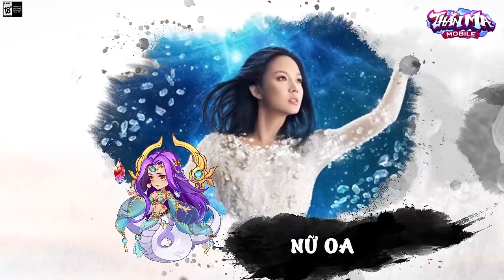[SohaGame] TVC 14 - Thần Ma Mobile - Game Tiên Hiệp Đỉnh Cao (16:9)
🔥 THẦN MA MOBILE - GAME THẺ TƯỚNG TIÊN HIỆP HOÀN MỸ 🔥
🔷 ĐỒ HỌA HOÀN MỸ: Phong cách chuẩn 100% Tiên Hiệp
🔷 LỐI CHƠI HOÀN MỸ: Thẻ tướng chiến thuật 4.0 - 2 ulti - 180 hiệu ứng
🔷 PHÚC LỢI HOÀN MỸ: Đăng Nhập Tặng Tướng SSS - Free VIP từng ngày
🔷 XUẤT THÂN HOÀN MỸ: Game được đặt hàng riêng cho thị trường Việt Nam
🔷 Tam Giới Tranh Hùng - Đấu Trí - Lập Tiên Môn
🔷 Đồ Hoạ Độc Quyền Từ Hoạ Sĩ Truyện Manhua
⛔️SohaGame độc quyền phát hành tại Việt Nam ⛔️